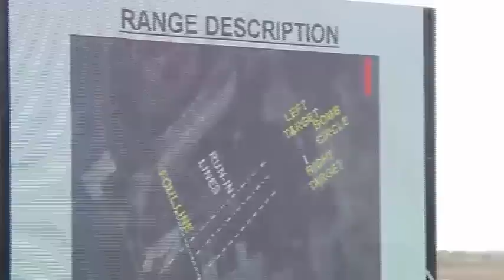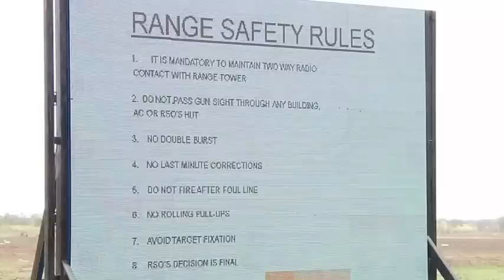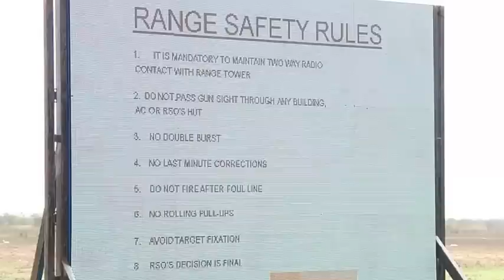Weapons Meet stream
Nigerian Air Force Live Stream